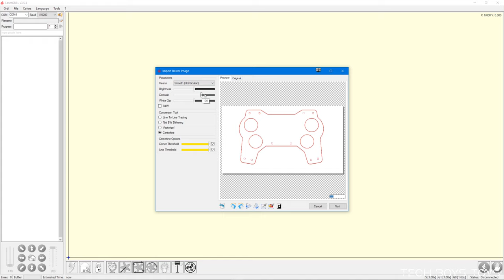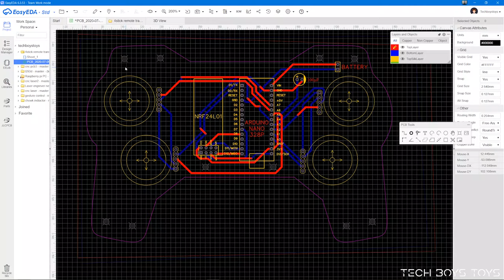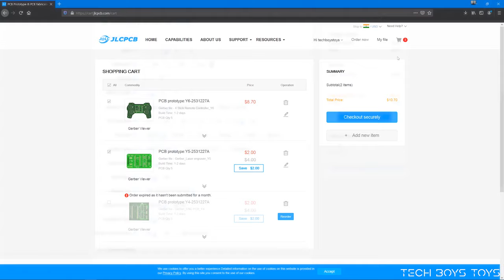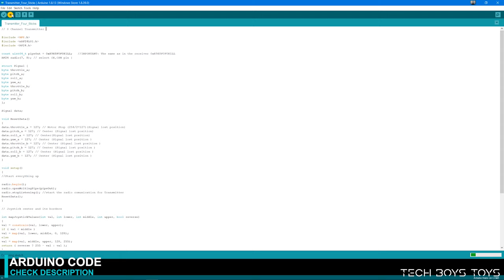How to make 8 Channel Universal Radio Controller for Drone, Excavator at home | Science Project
Lear- How to make 8 Channel Radio controller Using Arduino

Required Materials-

2X Arduino Nano 328P
2X Nrf24l01
4X JoyStick Module
2x 100uf/25V Capacitor

Music